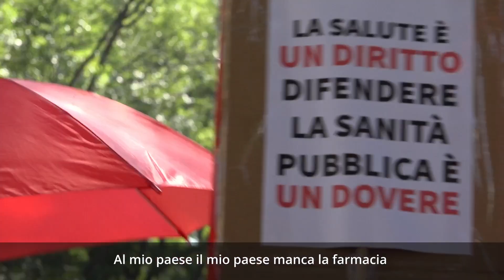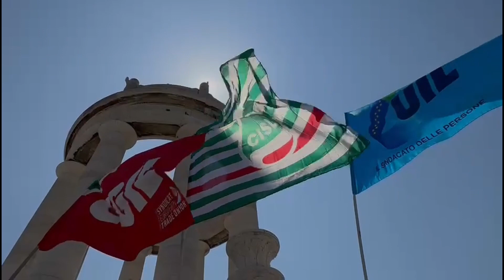Salviamolasanitàmarchigiana Manifestazione regionale CGIL CISL UIL Marche ad Ancona 15 luglio 2023